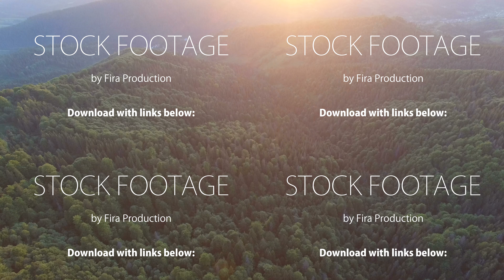Beautiful aerial view of forest in mountains on sunset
Beautiful aerial view of forest in mountains on sunset 4K